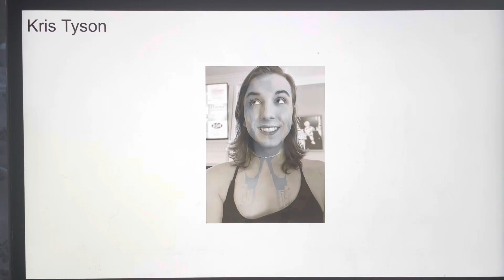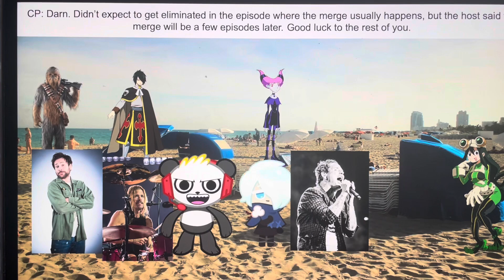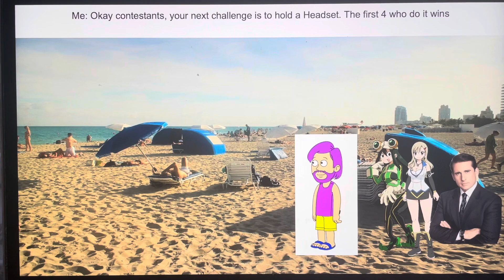Character elimination Season 30 episode 13 Grand Finale